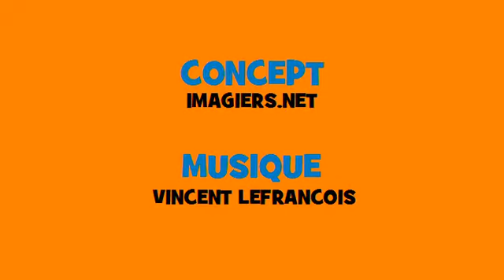Francouzský hudební časování # Rock # Sloveso = retrouver